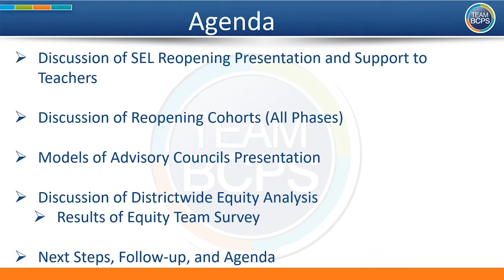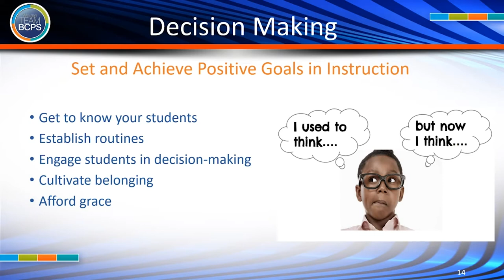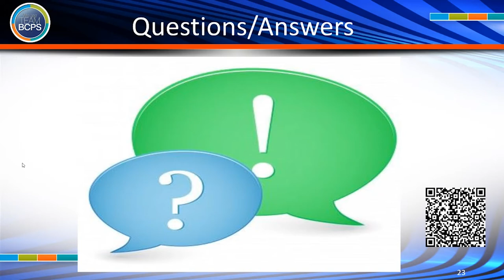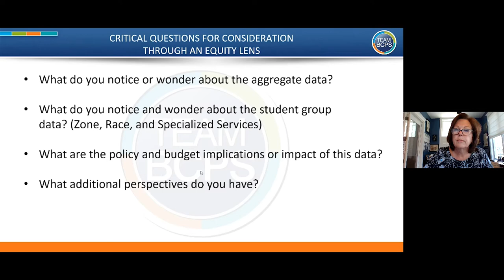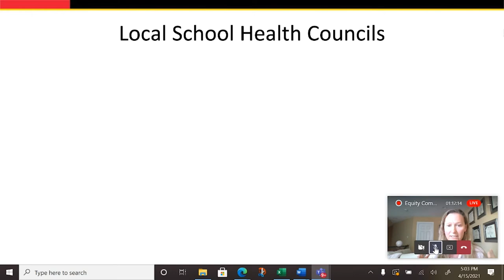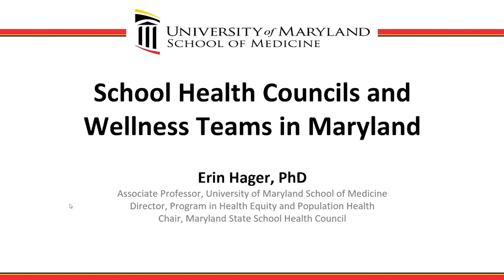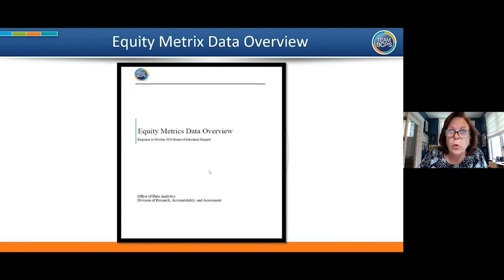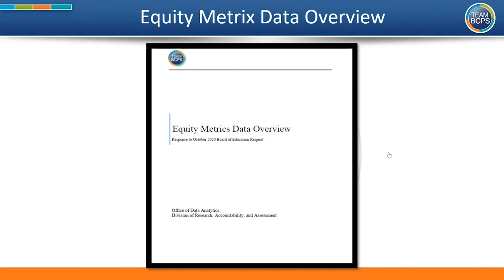4 15 21 Equity Committee